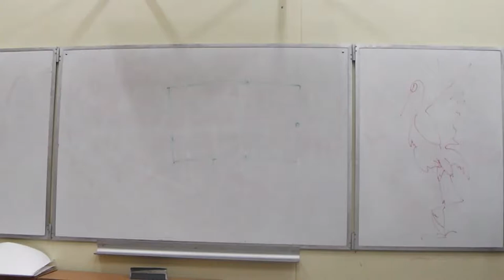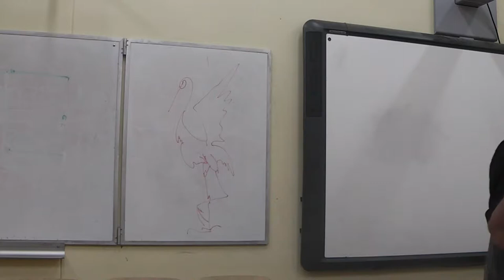10 Линии рисунка (неподвижная камера)